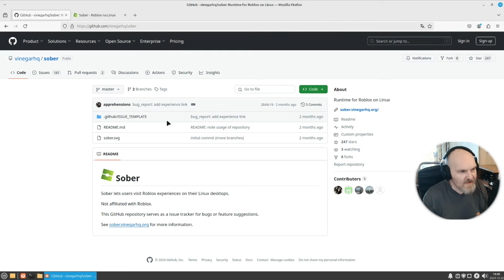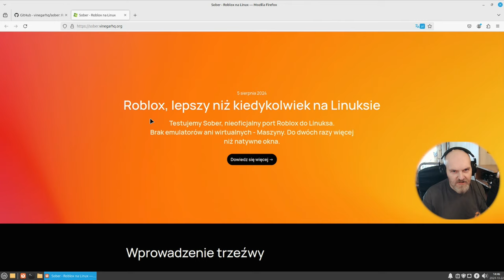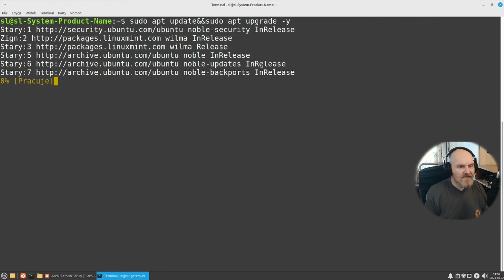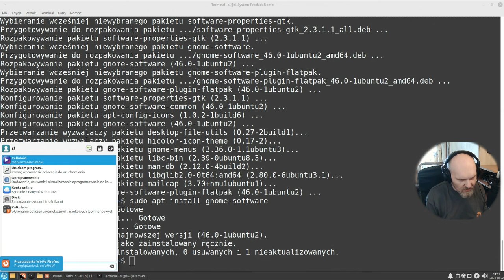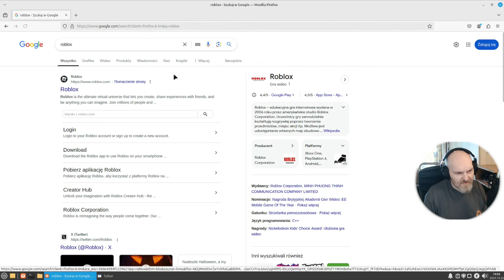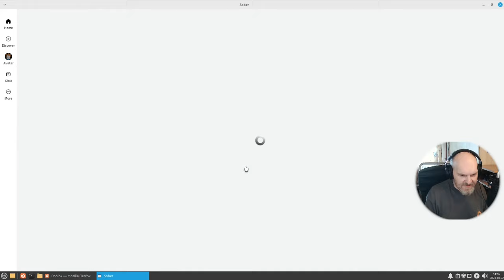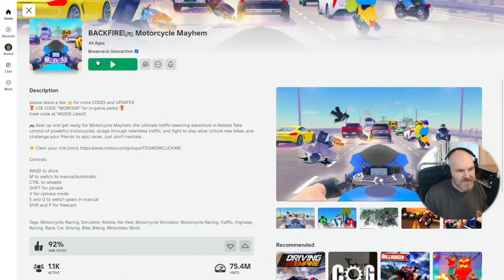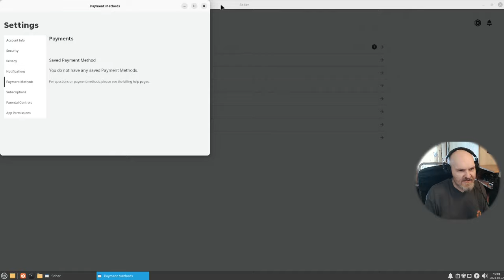Jak uruchomić ROBLOX W SYSTEMIE LINUX 2024 - Kompletny poradnik Każda dystrybucja - Real Hardware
Roblox - jedni kochają inni niezbyt - dla jednych i drugich prezentuję pełny tutorial jak zainstalować i grać w tę legendarną grę bez użycia Windows czy maszyny wirtualnej. Przez ok 3h testów w różnych lokacjach / grach - żadnych problemów ;)
Sprzęt testowy: AMD Ryzen 3600 6c / 12t  / 16GB RAM / Nvidia GTX 1070 8 GB VRAM / SSD / System Linux Mint 22

Czasówka:
00:00 Kilka zdań na start od ojca prowadzącego
01:13 Czym to się je na przykładzie Mint 22
03:35 Jak zainstalować obsługę Flatpak w systemie gdy jej nie ma
06:41 Jak działa ROBLOX w systemie Mint 22 - światy, wydajność i wygląd.
11:17 Podsumowanie i podziękowania